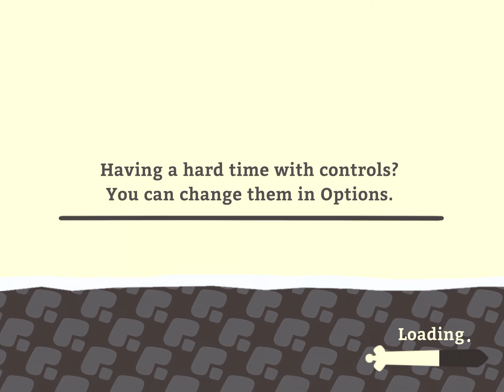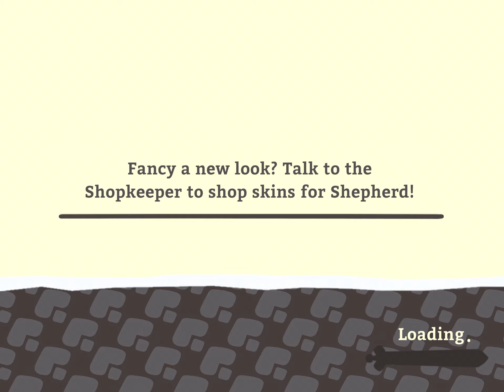Frost Peak! Slash quest part 15.